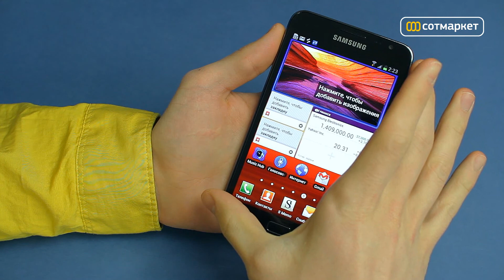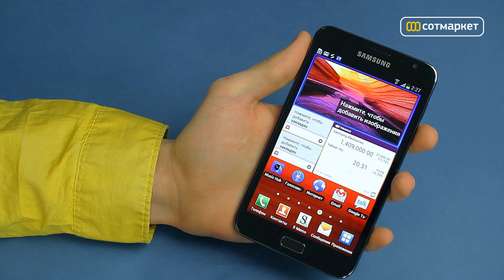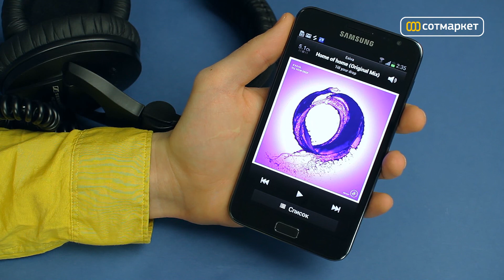Видео обзор Samsung N7000 Galaxy Note от Сотмаркета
Samsung N7000 Galaxy Note — отличный инструмент для реализации любых творческих идей и рабочих вопросов. Но и в минуты отдыха, смартфону есть чем развлечь владельца: мощная начинка и отличные мультимедийные возможности.